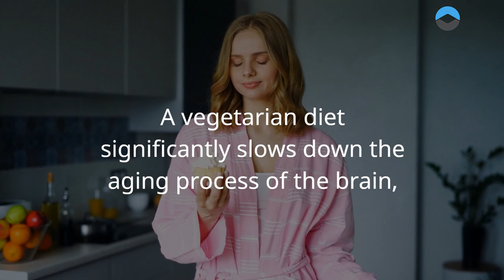Vegetarian diet can slows down the aging of the brain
According to scientists, a vegetarian diet will stop the aging of the brain. This is evidenced by the results of a large-scale study.

The study was conducted by specialists from Rush University (Illinois, USA).

It was attended by about a thousand volunteers, whose age was 70-80 years.

For five years, the participants in the experiment assessed changes in mental indicators.

It must be said that among these elderly people there were many supporters of the "green" diet.

This fact, according to experts, allowed them to avoid disturbances in the work of the brain.

"A vegetarian diet significantly slows down the aging process of the brain," said study leader Martha Clare Morris( Martha Clare Morris).

The scientist once again confirmed the thesis that brain disorders in the elderly have become a real scourge of the XXI century.

So, in the United States, Alzheimer's disease has become the sixth most common cause of death.

Nutritionists recommend that older people do not abuse meat, cheeses, flour and fried.

Preference should be given to vegetables, beans, berries and whole grains.

Earlier, we recall, other researchers came to the conclusion that Roman gladiators were vegetarians.

Their diet was based on cereals and legumes. And they fed the fighters with the cheapest grain.